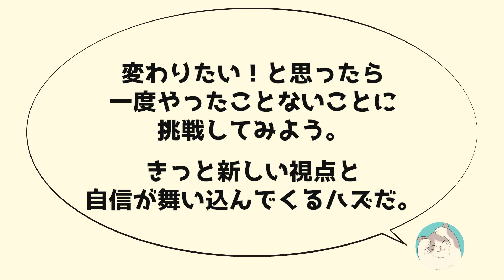【漫画】高校デビューで陰キャになった俺がギャルJKをDQNから助けた結果→俺もDQNカップルに！？恋愛【スカッと馴れ初め マンガ】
逆高校デビューを果たす陰キャになった俺は、目立たず平凡な毎日を送っていた、しかし、いつも俺に絡んでくるギャルのJKがお祭りの日DQNに絡まれて俺は自分の正体がバレる事に・・・。
ギャルと陰キャヤンキーの恋愛物語。

ナレーション:殊座

~音楽~
魔王魂

サルベド漫画は、シナリオ、イラスト、ナレーションはそれぞれの制作者に依頼したオリジナルコンテンツです。